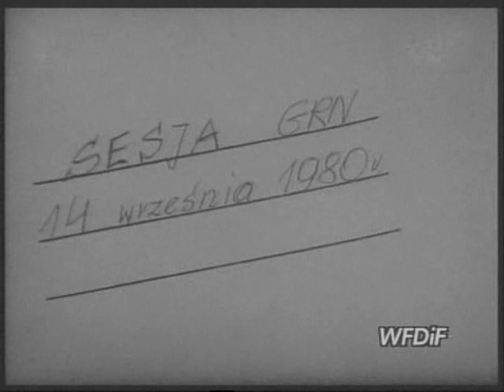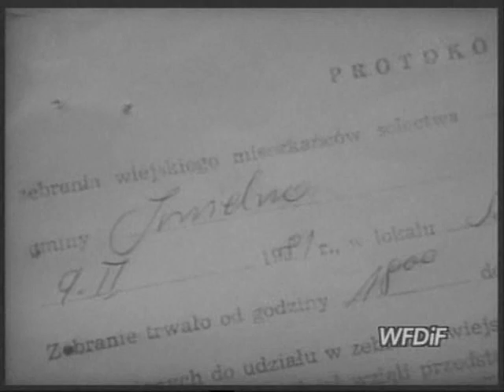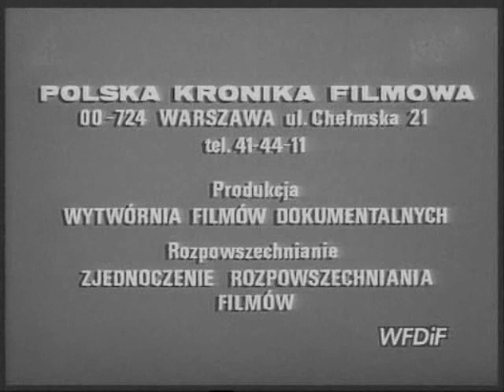Obok toru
Kronika monotematyczna. Linia Hutniczo - Siarkowa a mieszkańcy okolicznych wsi i użytkownicy ziemi przez którą poprowadzono linię. Polska Kronika Filmowa nr 30b/81.